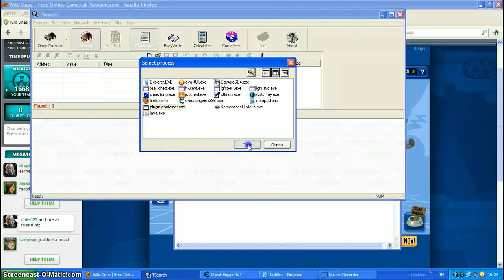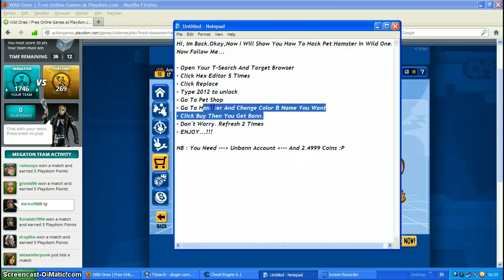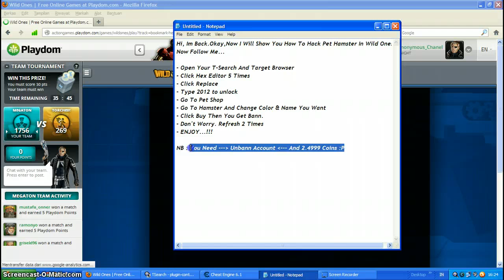Tutorial - Hack Pet Hamster In Wild Ones 2013 By.-AnonymousPlaydom